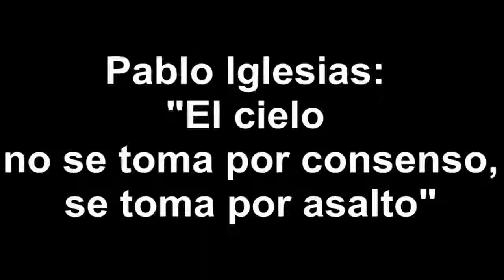Puñetazo a Rajoy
A esto nos lleva la politica de Podemos